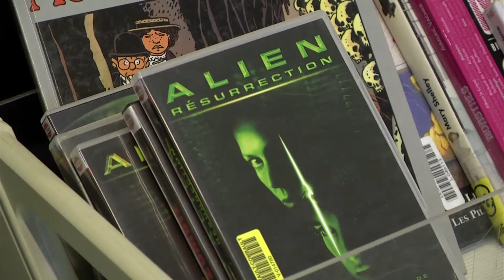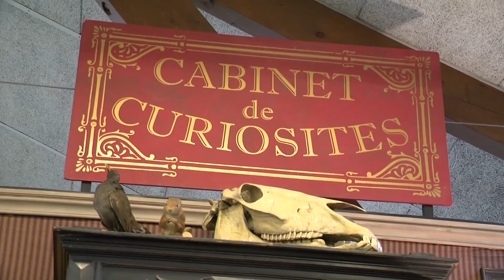7'Actu - Mercredi 02/11/16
Des radars discriminants installés en Seine-et-Marne

Les expulsions locatives augmentent en Ile-de-France

Pontault : monstres et créatures envahissent les médiathèques de la ville

ET AUSSI : le PCHB coince en coupe de la ligue, Roissy ville fleurie et une expo photo à Lognes